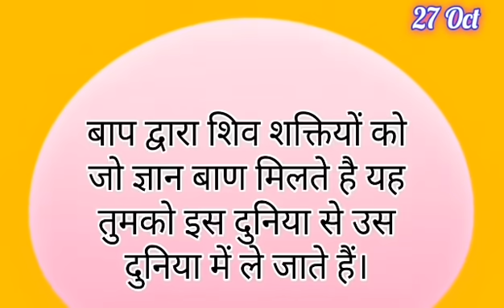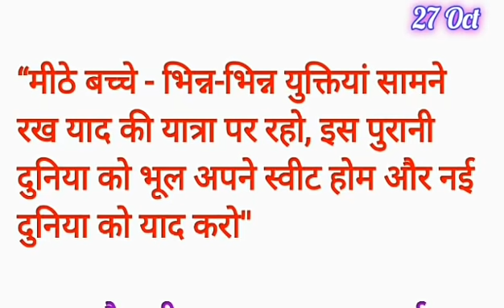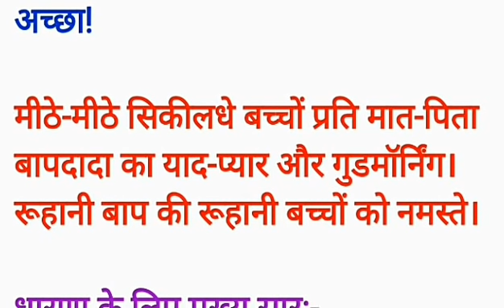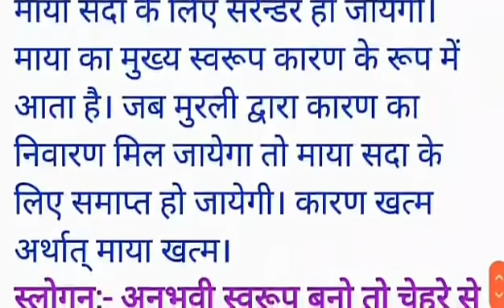27 October 2020/ Aaj ki Murli with Text/ आज की मुरली/27-10-2020/ Today Murli/ Daily Murli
ओमशान्ति जी🌷,

योग विषय- आदि स्वरूप का अनुभव

निचे दिये गये लिंक को open करें